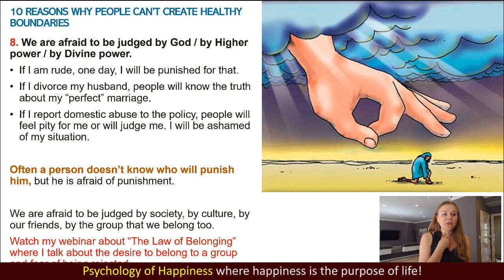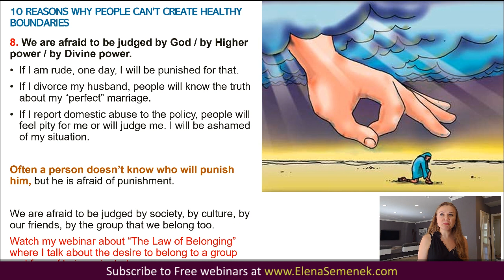Healthy Boundaries in Relationships #8. Psychology of Setting Personal Boundaries.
Healthy Boundaries in Relationships #8. Psychology of Personal Boundaries. Setting boundaries in a relationship. Relationship advice from a relationship coach Elena Semenek, online psychologist and a life coach, the founder of Psychology of Happiness.